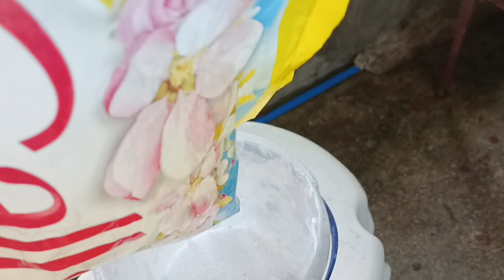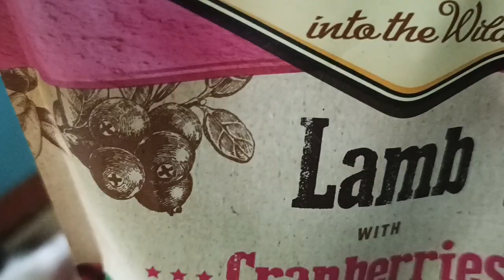Ganito umaga kapag may aso ka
Umihi na naman sa upuan ang mga alaga kong aso kaya maglaba na naman ako ng sapin..
Salamat sa support mga ka aso.